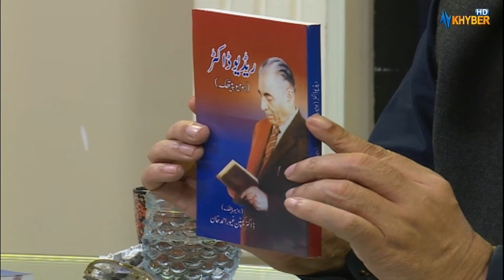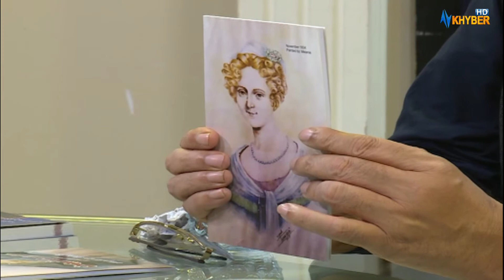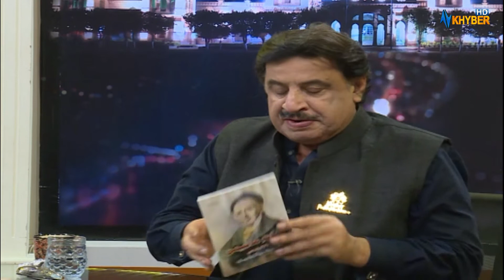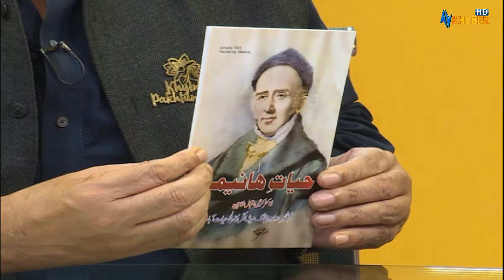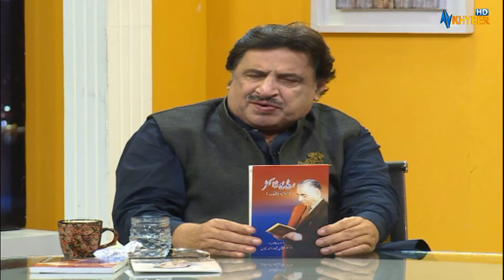Studio 2 | Jamshaid ali khan | Prof. Dr. Mushtaq Khattak | Dr Iqbal Shaheen| Avt Khyber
Studio 2 | Jamshaid ali khan | Prof. Dr. Mushtaq Khattak  | Dr Iqbal Shaheen | | Avt Khyber | pashto